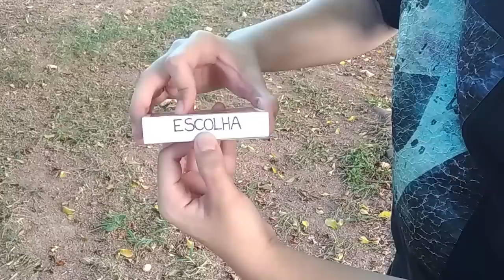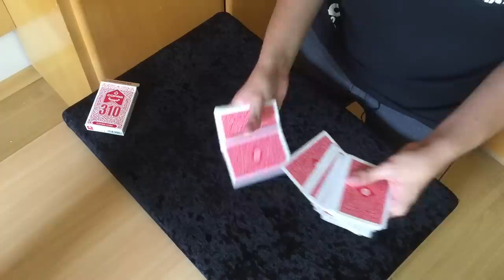A mágica MAIS FÁCIL que irá APRENDER HOJE - TUTORIAL Ep.95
Com 500 acessos trago o sorteio de 5 baralhos.